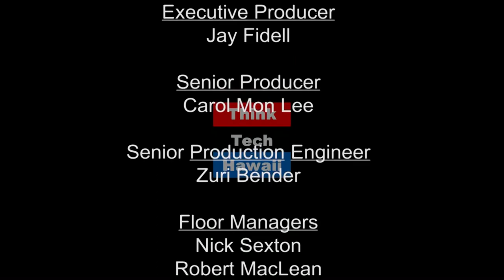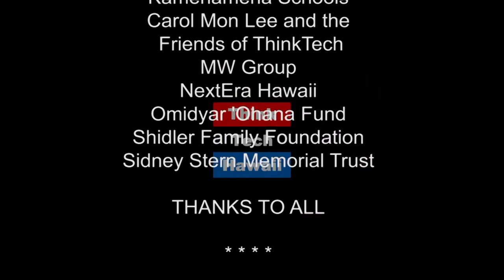The Joys of Deliberative Divorce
Lisa Jacobs is a Mediator, Collaborative Attorney, Facilitator, Speaker, and Trainer in the areas of Family and Elder Law. She founded Better Way Divorce, also known as Pono Divorce, where she devotes 100% of her law and mediation practice to support families resolve their disputes using non-adversarial processes.  Lisa has been licensed to practice law in Hawaii for the past 23 years.  She has handled over 1,800 cases as a Family Law Consulting Attorney, 110 cases as a Mediator, and 12 cases as a Collaborative Attorney, with an agreement rate exceeding 90%.

Tom DiGrazia is an Adjunct Professor of Law at the Richard School of Law at UH Manoa, and currently teaches a family law mediation course.  He is also an author on a book on family mediation and peacemaking.

Lisa and Tom join Jay to discuss the collaborative divorce process.